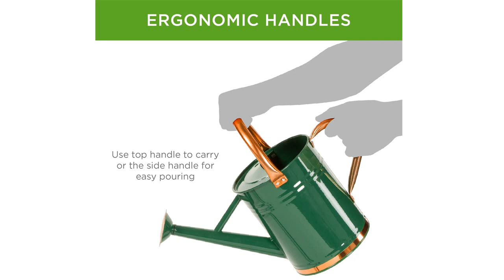Green Watering Can 1 Gallon Galvanized Steel Modern Outdoor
BUILT TO LAST: Weather-resistant and made with solid, galvanized steel to minimize wear, so you can enjoy its long-lasting use
IDEAL COMFORT: Designed to be lightweight enough to carry, while maintaining a 1-gallon capacity to conveniently water your garden without refilling
ERGONOMIC DESIGN: Easily carry it using the top handle and switch to the side handle for controlled pouring; the spout is designed so the water may be poured without upending the can
RUSTIC DECOR: Elegant design reminiscent of old-time gardening, with a deep green that complements any garden and gorgeous copper accents to add a touch of country charm to any porch or patio
WATERS PERFECTLY: Give your plants a gentle shower of water with the diffusing spout, or for a more direct stream, simply remove the spout; an O-ring on the spout also prevents leaking

Specifications:
Material: Steel
Capacity: 1 gal
Overall Dimensions: 16.5"(L) x 7.5"(W) x 12.5"(H)
Can Dimensions: 7"(Dia) x 7.75"(Depth)
Weight: 1.3 lbs.

Package Includes:
1 x Watering Can